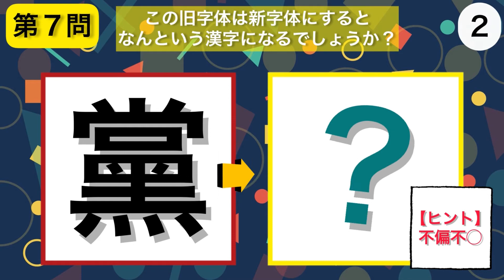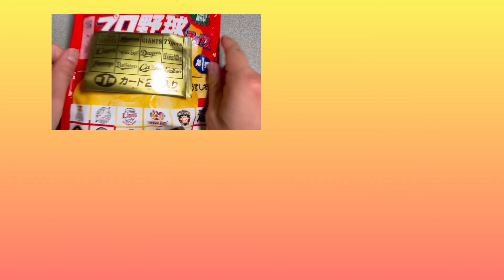旧字体クイズ５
今回は「旧字体クイズ５」です。